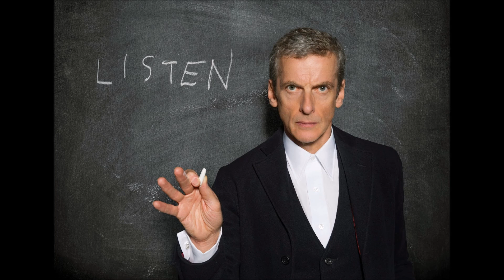The Doctor // Believe